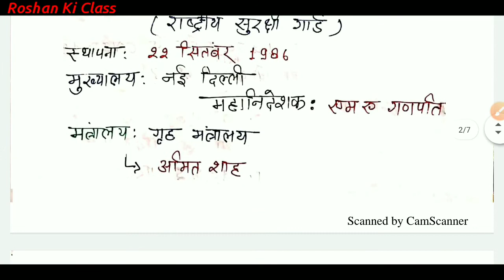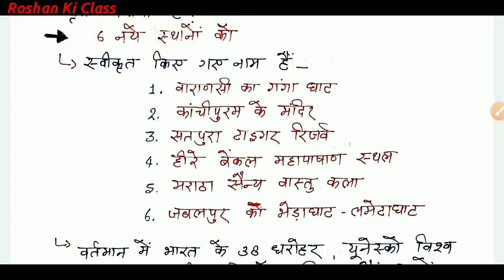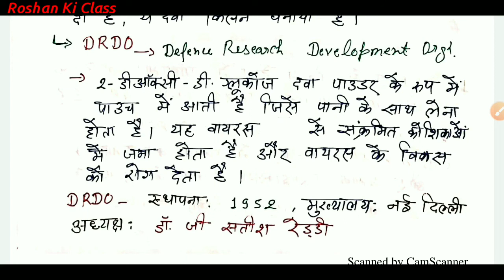21 May 2021 Current Affairs | करेंट अफेयर्स in हिन्दी | Daily Current Affair | 21 May 2021 Top News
21 May 2021 Current Affairs | करेंट अफेयर्स in हिन्दी | Daily Current Affair | 21 May 2021 Top News

21 May Current Affairs | आज का करेंट अफेयर 21 May | Current Affairs 21 May 2021 in हिंदी for RRB , SSC , Banking , SuperTET and many more

Welcome to Roshan Ki Class - 21 May Current Affairs.
इस वीडियो में रोशन की क्लास आप सभी के लिए 21 मई 2021 का करंट अफेयर लेकर आया हूं|

PDF Link -

Product I use to create my video

Best Mic under 800
Best Tripod for Video Recording
Mobile I use to record high quality video

𝐂𝐮𝐫𝐫𝐞𝐧𝐭 𝐀𝐟𝐟𝐚𝐢𝐫𝐬 𝐁𝐲 Roshan Ki 𝐂𝐥𝐚𝐬𝐬

21 May 2021 current affairs
21_May_2021 current affairs
21 May top trending Current Affairs
21 May 2021 Current Affairs | India & World
current affairs for SuperTET